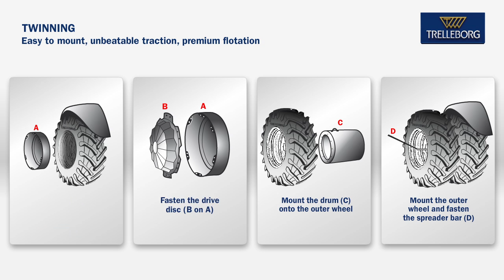Trelleborg Dual Mounting System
Twinning: dual mounting system - mounted on the hub

- The twinning is an extension of the axle
- Tension and stress will not increase on the original wheel
- High ground clearance between wheels
- All wheels used come complete with disc
- Customised distance between the wheels
- Original wheel can be used as dual wheel
- Painted in the original colour of the tractor